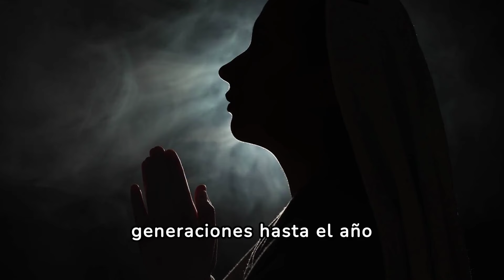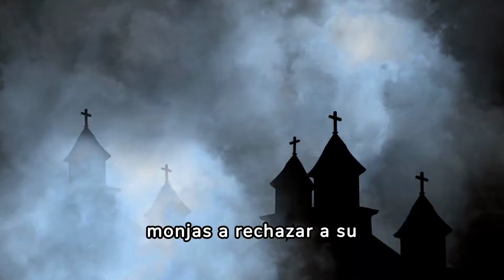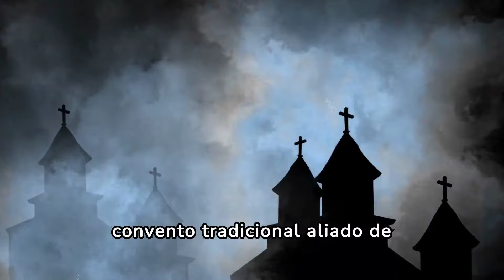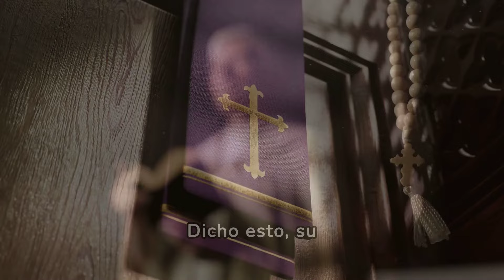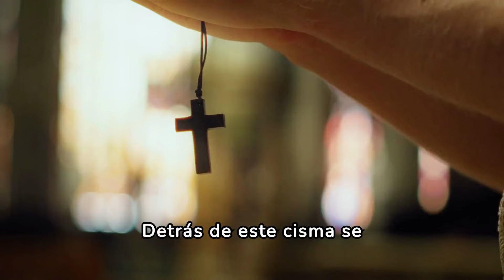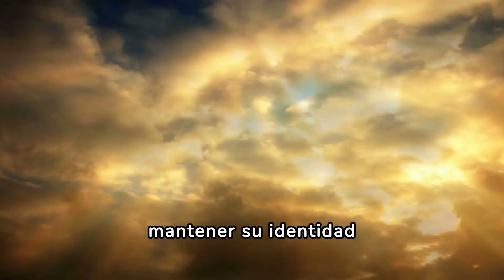Las monjas rebeldes declaran la guerra al Vaticano: ¡no reconocen al Papa Francisco!